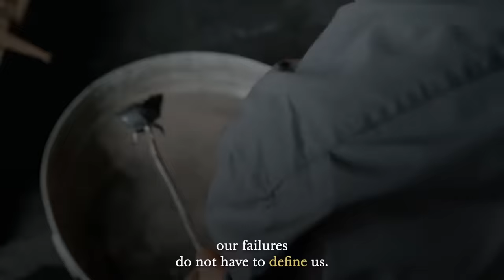Transformed Through the Love of Jesus Christ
Transformed through the love of Jesus Christ through His perfect love for us . Elder Dieter F. Uchtdorf, a member of the Quorum of the Twelve Apostles shares his testimony of His perfect love for us and how our failures do not have to define us. They can refine us.

Because of God’s perfect love for us and the eternal sacrifice of Jesus Christ, our sins—both great and small—can be blotted out and remembered no more. The Savior’s infinite Atonement completely changes the way we may view our transgressions and imperfections. Instead of dwelling on them and feeling irredeemable or hopeless, we can learn from them and feel hopeful. Because of Jesus Christ, our failures do not have to define us. They can refine us. Like a musician rehearsing scales, we can see our missteps, flaws, and sins as opportunities for greater self-awareness, deeper and more honest love for others, and refinement through repentance. If we repent, mistakes do not disqualify us. They are part of our progress. We are all infants compared to the beings of glory and grandeur we are designed to become. No mortal being advances from crawling to walking to running without frequent stumbles, bumps, and bruises. That is how we learn. If we earnestly keep practicing, always striving to keep God’s commandments, and committing our efforts to repenting, enduring, and applying what we learn, line upon line, we will gather light into our souls. My beloved friends, your Heavenly Father loves you with a perfect love. He has proven His love in endless ways, but above all by giving His Only Begotten Son as a sacrifice. I extend to you my love and blessing at this joyful Easter season. Open your hearts to our Savior and Redeemer, no matter your circumstances, trials, sufferings, or mistakes; you can know that He lives, that He loves you, and that because of Him, you will never be alone.